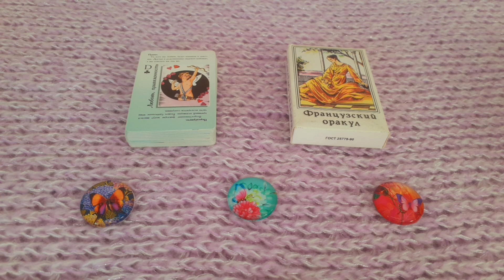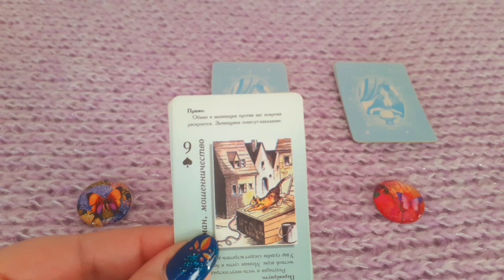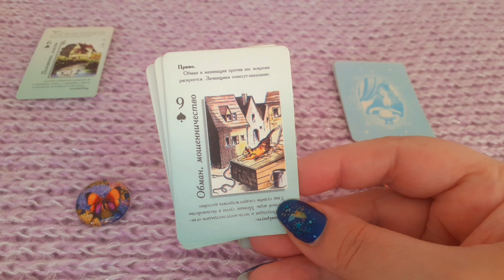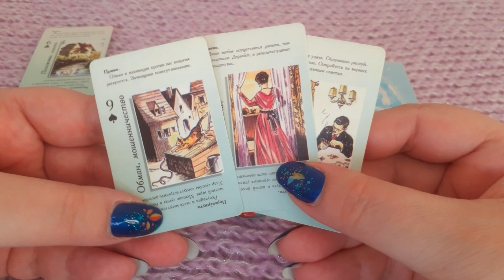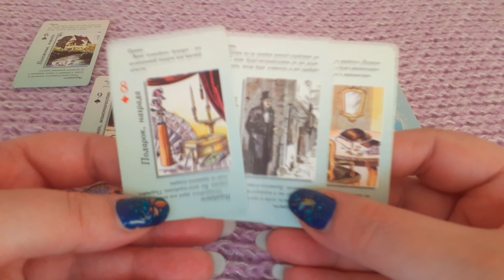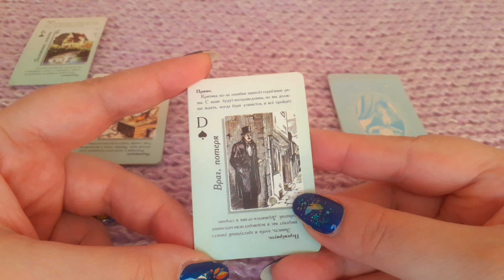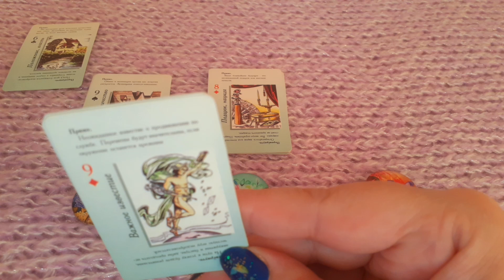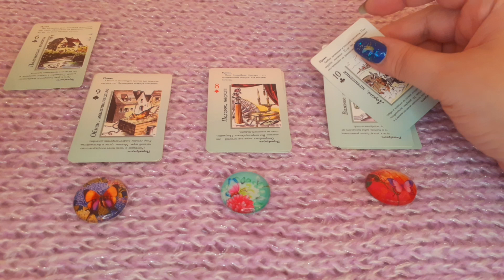💥 НЕДЕЛЬНЫЙ ПРОГНОЗ: 30 сентября — 6 октября. ЧТО НАС ЖДЁТ?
Гадание на Французском оракуле.
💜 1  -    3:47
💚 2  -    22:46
❤️ 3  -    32:24   Окончание: "Периодически придётся откладывать дела и возвращаться к ним снова, но отнеситесь к этому спокойно: сейчас, на эту неделю, для вас органичен именно такой ритм жизни, в целом размеренный, но то с продвижением, то с остановками".